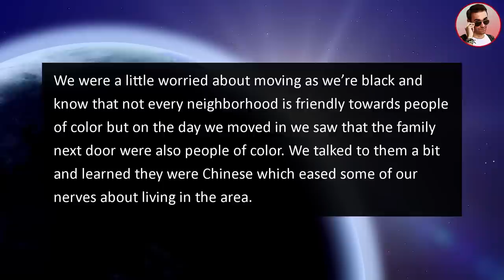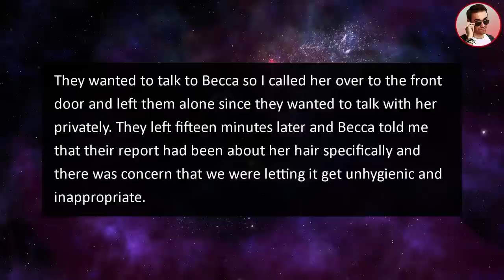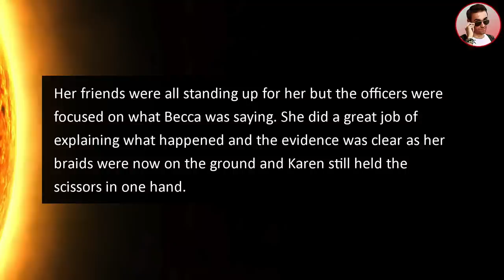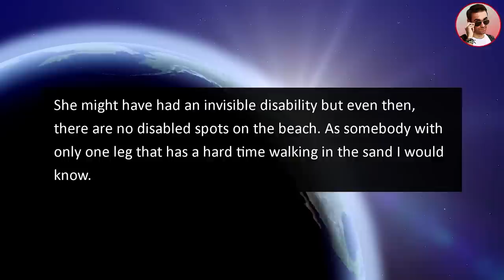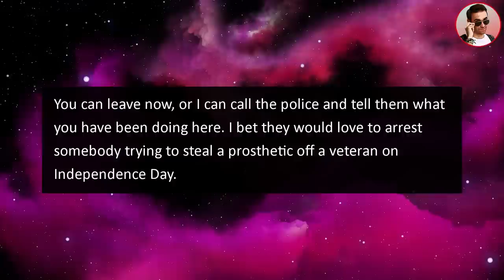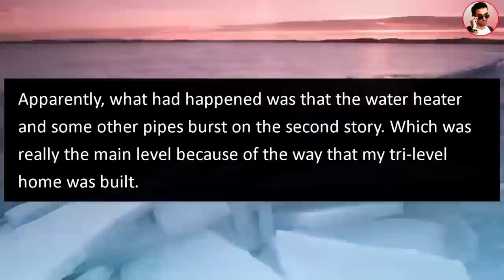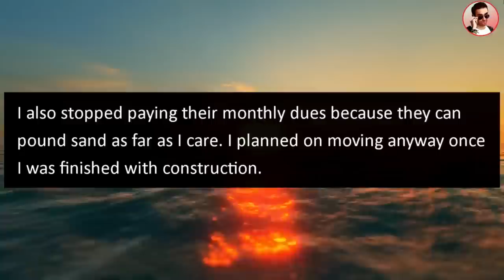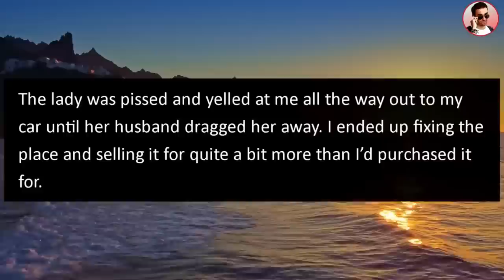Racist HOA Neighbor Karen CUT OFF My Kid's Hair! Wants Us Arrested!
In this video from Ripe @RipeStories an entitled Karen CUTS OFF My Kid's Hair! Wants US Arrested and claims her hair is inappropriate!

0:00 Intro
0:12 Story 1
7:47 Story 2
14:14 Best Of Ripe Compilation